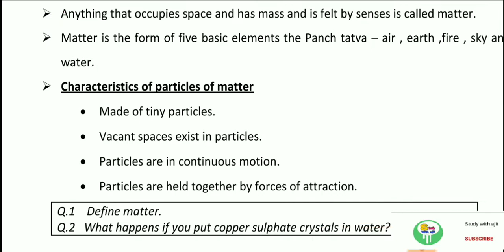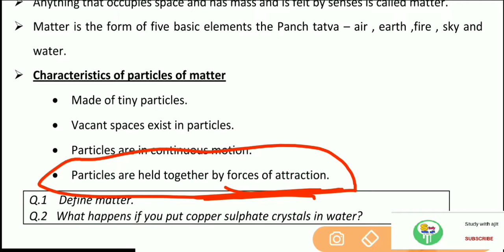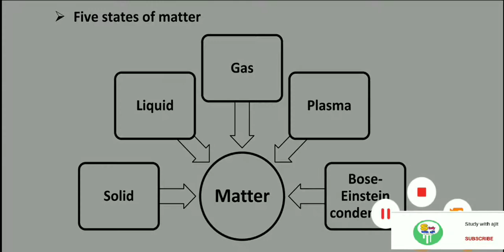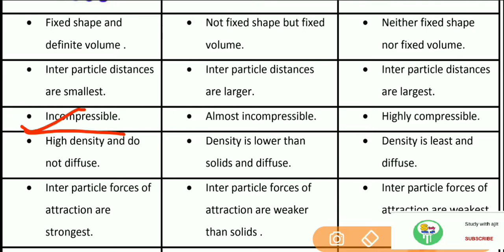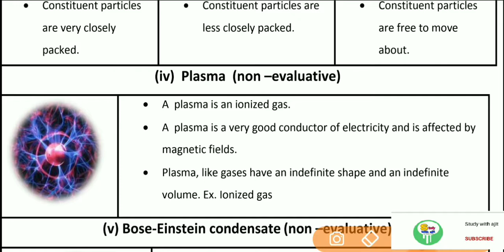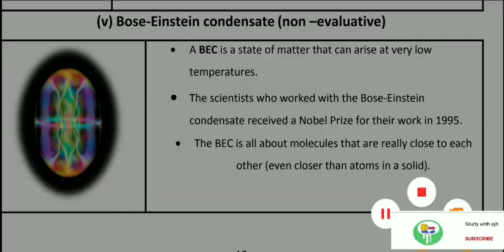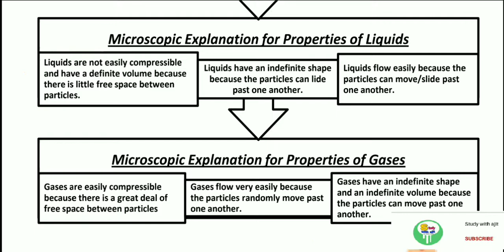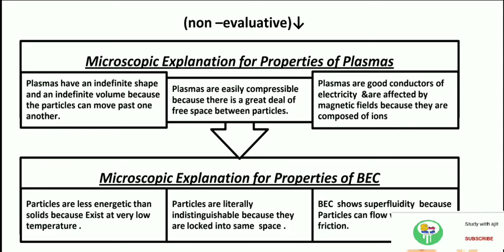OSSTET CLASSES|| Physics (syllabus wise classes) || Matters in our surroundings || part 1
In this video I continued the syllabus wise classes of physics chapter for OSSTET.

Today's topic is "Matters in our surroundings" which is divided into 3 parts .
This is the part 1 video , then part 2 will be available tonight , part 3 (MCQ practice) will published soon.